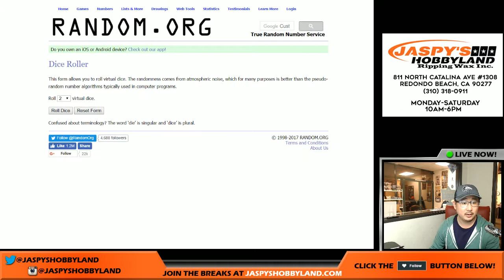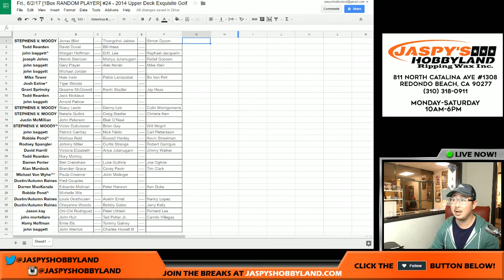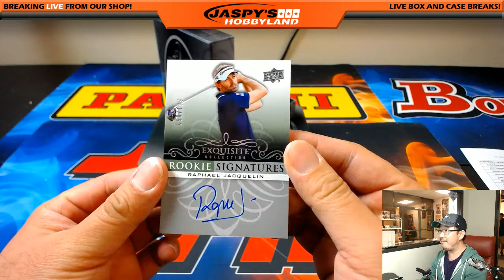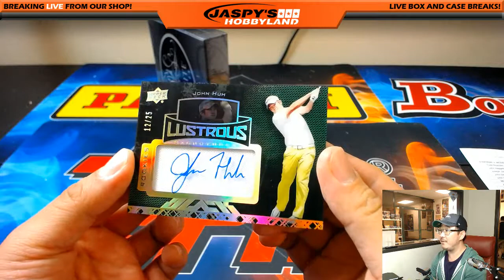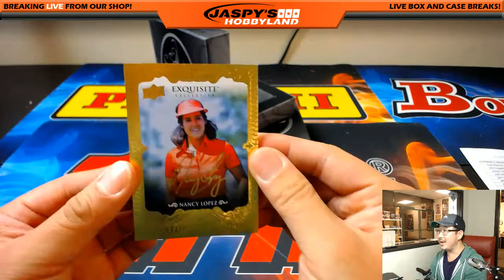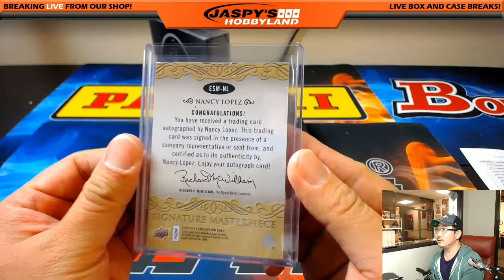Fri., 6/2/17 [1Box RANDOM PLAYER] #24 - 2014 Upper Deck Exquisite Golf